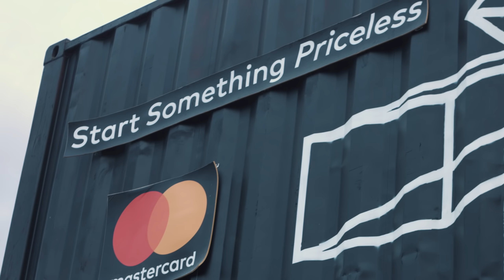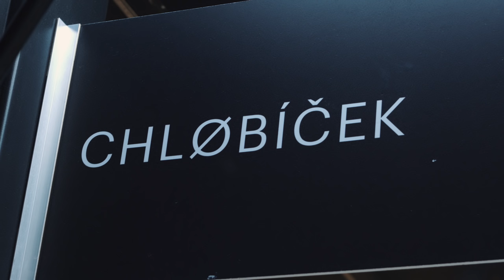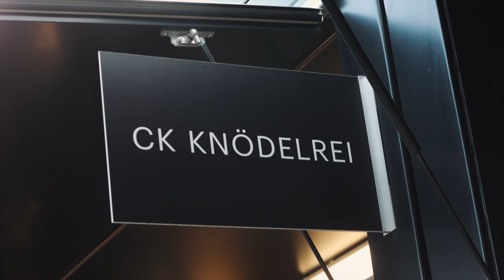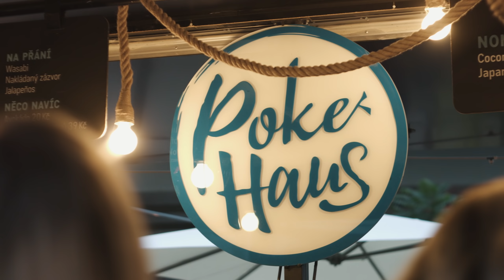BACKDOORS #2 - To nejlepší z pražského streetfoodu v Manifesto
Ke konci léta je ideální si zavzpomínat na uplynulou sezónu, a přesně to nám v druhém dílu Backdoors předvedli Mike Trafik a František Ortmann. Spolu s naší filmovou crew se totiž vydali do objektu Manifesto na pražském Florenci, kde se na jednom místě setkává to nejlepší z pražského streetfoodu.

Pánové měli skutečně z čeho vybírat. Můžeš tu totiž najít lahůdky jako trhaná kachna s knedlíkem, domácí hranolky, havajské poké nebo tradiční mexické tacos. To vše v novém díle Backdoors, ve kterém nám tato dvojice představuje jídlo nejen z pohledu zákazníka, ale také ze strany kuchaře.

Více na...

moderátor: Mike Trafik a František Ortmann
kamera: Kuba Sálavec a Tomáš Kosek
zvuk: Šimon Hurt